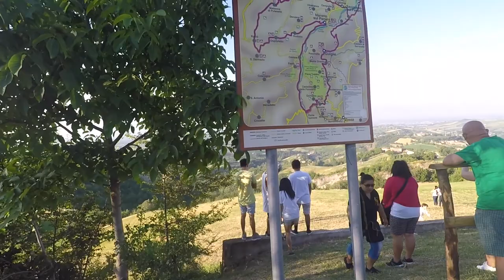Torre Maina / Puianello grill party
Music Background:
Matthew Parker - Bigger Picture (Stephen Stripling Remix) [Christian Hands Up]

Carbin - Dream Again (POTC Remix) Feat. 500Destinies [Drum And Bass]